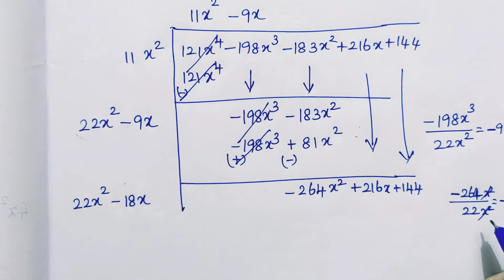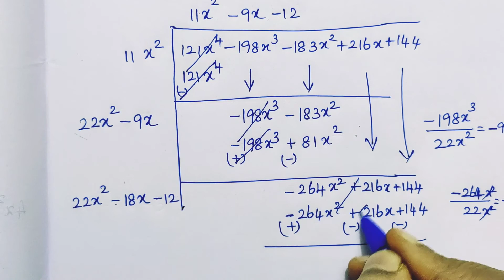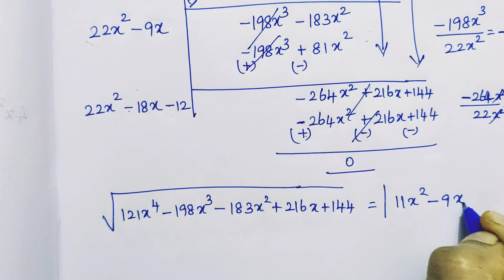Class 10/Exercise 3.8/Sum no:1(iii,iv)/Algebra/Samacheer kalvi-Tamil and English medium.